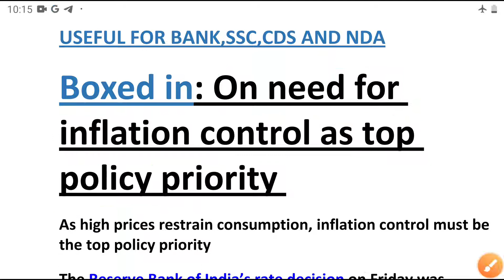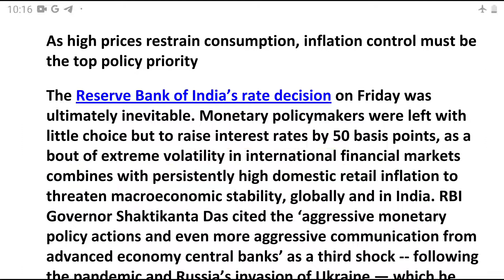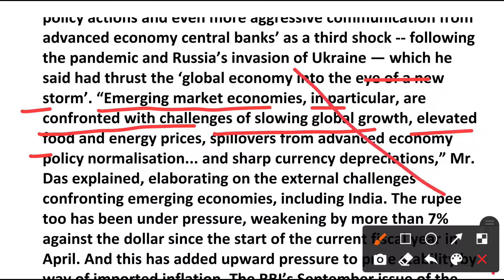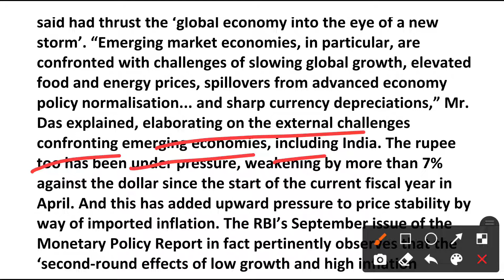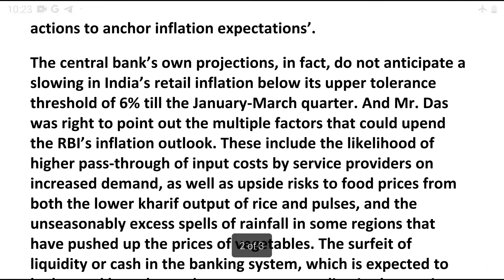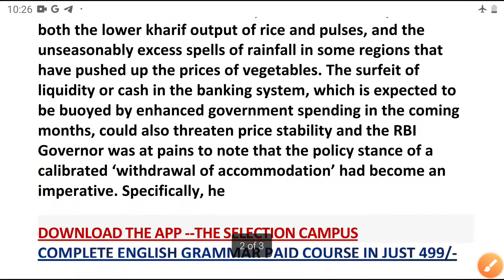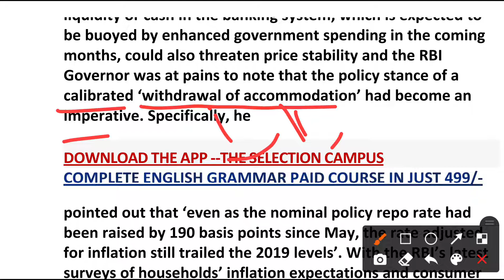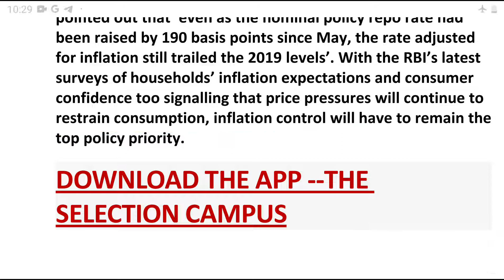The Hindu Editorial Analysis | The Hindu Newspaper Today | 03 October 2022 | Boxed in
The Hindu editorial analysis  | 03 October 2022 | Boxed in

The Hindu Editorial Analysis by Rohit Marwaha | The Hindu Analysis |   03 October 2022 | Boxed in

The Hindu Editorial Today | The Hindu Newspaper Today |  03 October 2022 | Boxed in
 The Hindu Editorial Analysis | SSC​ | bank |  | UPSC | rohitmarwaha | the selection campus | 03 October 2022 | Boxed in

FOR BUYING ONLINE COURSE CALL -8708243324 /

This is an educational channel where you can put any kind of doubts related to study

english with rohitmarwaha
rohit marwaha english classes

the hindu analysis in hindi,the hindu daily news analysis ,the hindu,the hindu ed